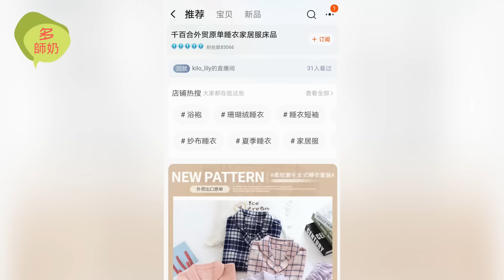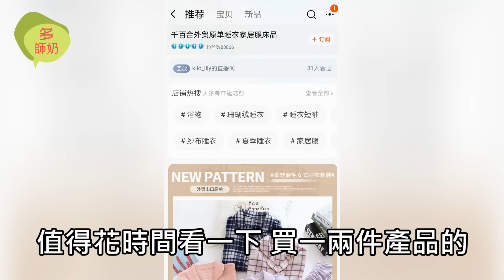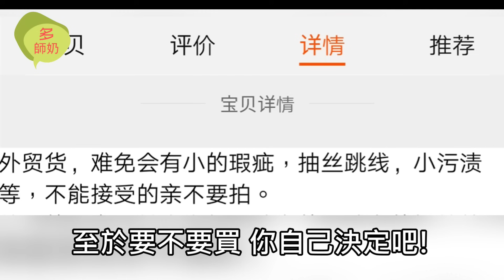【淘寶開箱】【淘寶衣服】睡衣家居服:這裡的睡衣很舒適.換季入貨係時候＼收納箱＼日本毛巾＼日本睡衣＼外貿睡衣＼淘寶分享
秋涼.冬天要換季, 睡衣家居服選好了嗎? 精選推介淘寶的出口外貿睡衣.家居服好店, 有日本. 有歐美. 有本地的, 一次過全家都買齊.

影片中所介紹產品的淘寶LINK:

收納箱:
淘寶店名: 千百合外贸原单睡衣家居服床品
小號: 人民幣19.9 (30x25x18cm)    中號: 人民幣21.9 (45x34x20cm)

長毛巾:
紫刺蝟  粉熊貓  (80x33cm)  人民幣:7.9

四方短毛巾:
云朵-粉  云朵-藍綠  人民幣:5.9  (25x25cm)

綠色睡衣:
女短袖7分褲-綠火烈鳥  人民幣:29.9

粘貼窗簾軌\岩板檯\層板架\掃把\垃圾桶\改裝衣櫃\牆壁貼紙\水壺\茶具\茶葉\淘寶食物\吸塵機\淘寶\淘寶收納\門鈴\淘寶家品\淘寶家具\淘寶床\淘寶床褥\餐邊櫃\日式櫃\廚房地墊\防污地墊\鞋架\酸梅湯\地磚填縫\Daiso\廚房垃圾桶\椅子\凳\乾花\假花